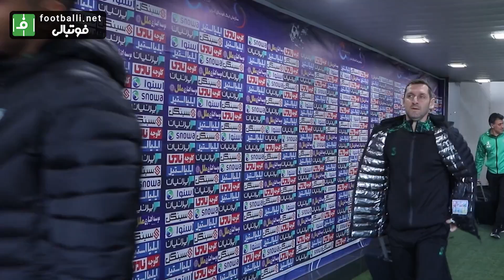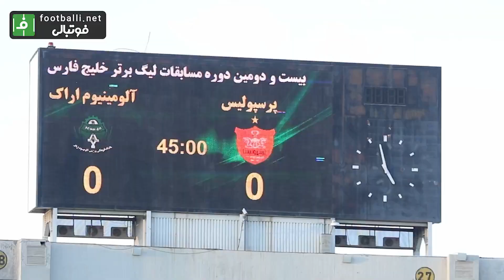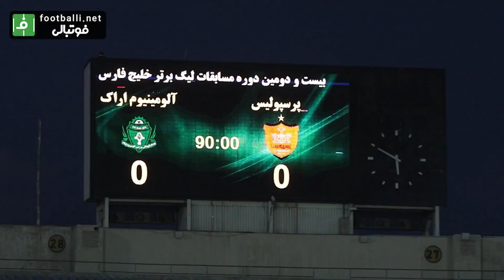تساوی جنجالی پرسپولیس و آلومینیوم از زاویه دوربین فوتبالی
گزارش پایگاه خبری "فوتبالی" از بعدازظهر سرد آزادی که با تصمیم های داور بازی و البته اخطارها و اخراج بیرانوند و واکنش های بازیکنان و کادر دو تیم حسابی گرم شد!